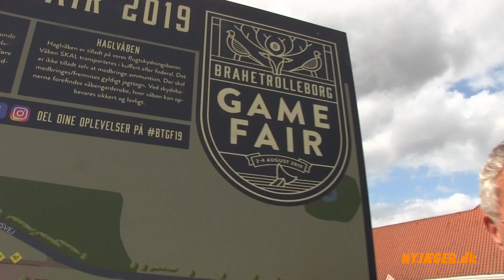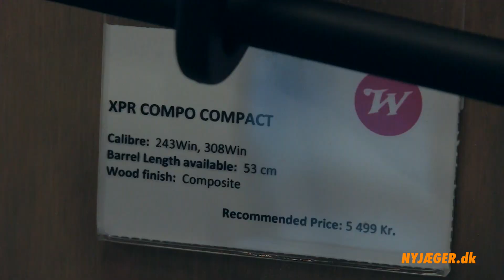BRAHETROLLEBORG GAME FAIR 2019 - Danmarks nye store jagt, fiskeri og jagt messe...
Ny stor "Jagtmesse" i fantastiske rammer...

For første gang var Brahetrolleborg vært for Danmarks største Game Fair. Det var en fantastisk begivenhed med mange spændende udstillere og besøgende! Se vores reportage og mærk den glade stemning.